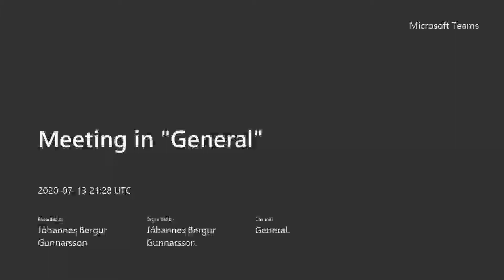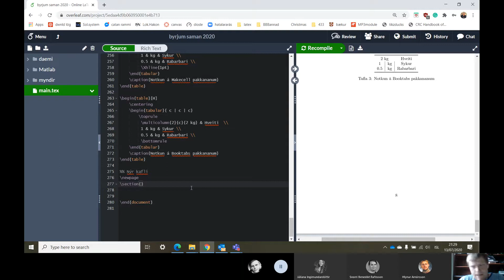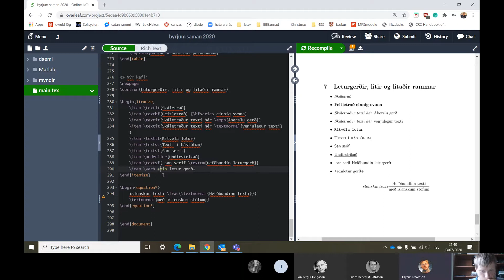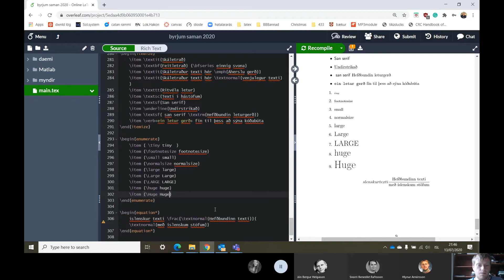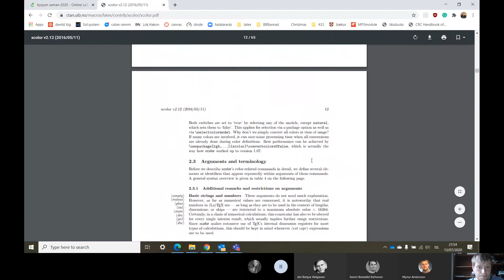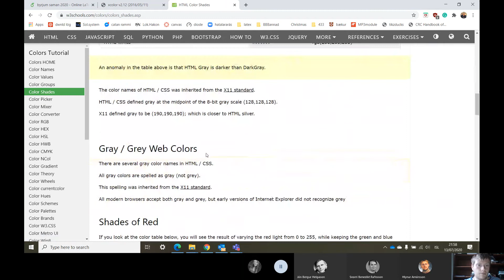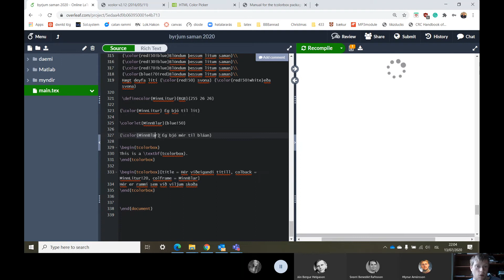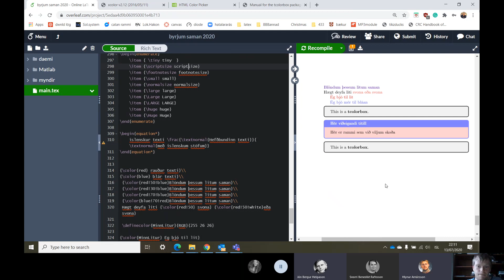LaTeX 7: Leturgerðir, litir og rammar (með hljóði)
Í þessu myndbandi er tekið fyrir mismunandi leturgerðir, leturstærðir. Einnig verður fjallað um liti og hvernig má nýta það í samvinnu við ýmsu skipanir. Að lokum verður farið yfir hvernig megi fá einfalda ramma inn í LaTeX og lita þá og eiga við þá á skemmtilegan hátt.